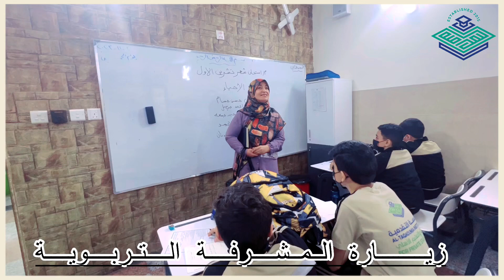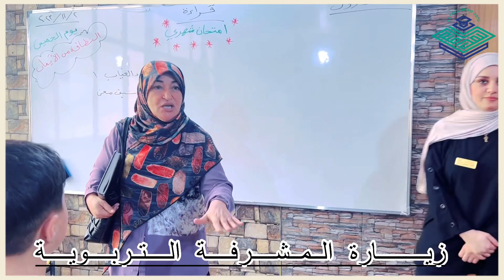زيارة المشرفة التربوية جنان حبيب